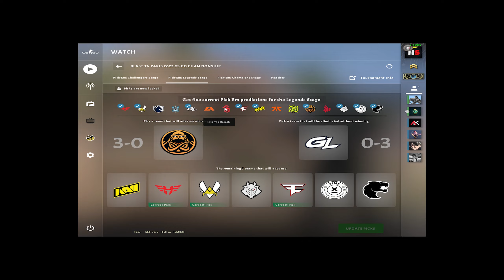Champion's Pick'em But you cannot copy mine !!!!! | Blast Paris Major 2023